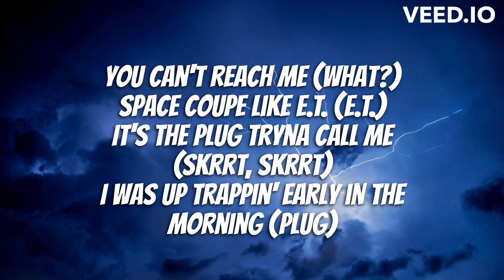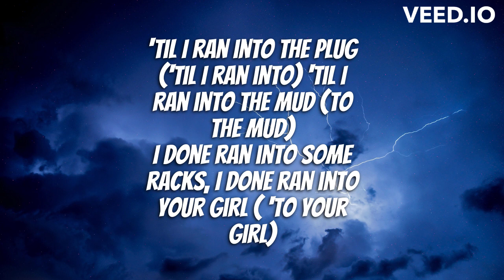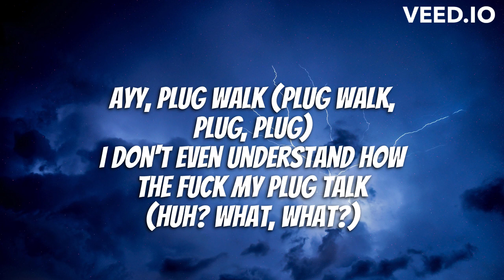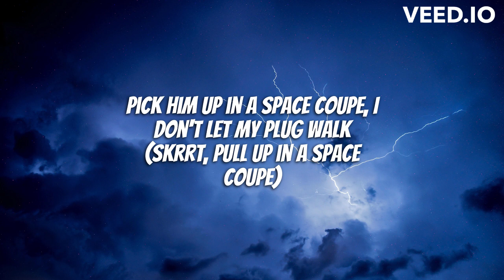Rich The Kid - Plug Walk (Lyrics)